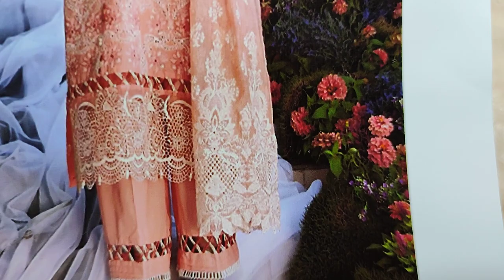The Designers Vs SAQAFAT Design's || RP 5500 || Embroidered With Chikankari ||sb 88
SAQAFAT Collection